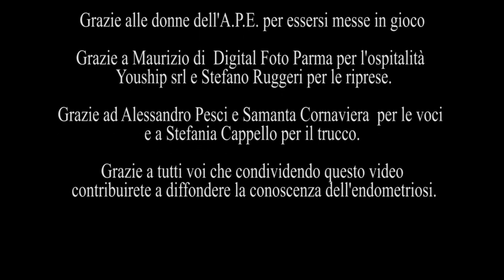Endometriosi: Oltre l'apparenza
Oltre l'apparenza, perché dietro questi sorrisi c'è una vita quotidiana non semplice fatta di dolori e paure.